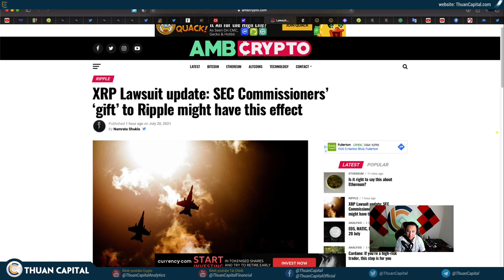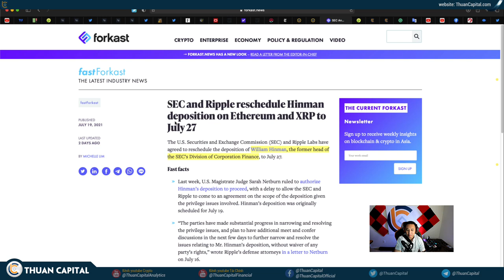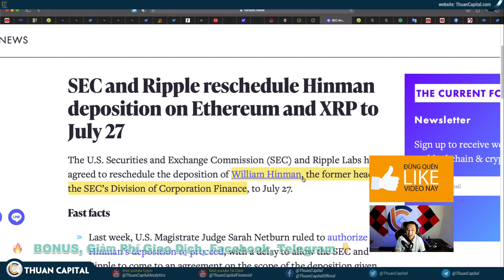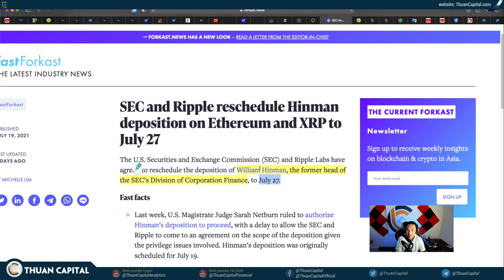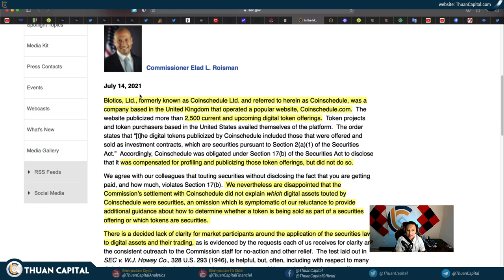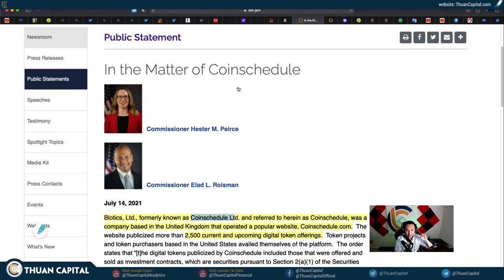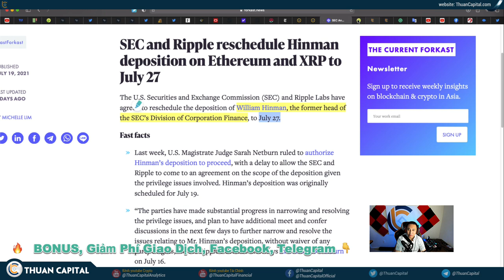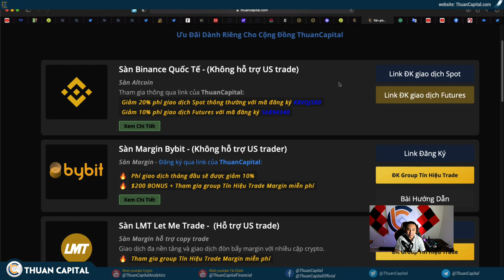1103 (Part 3) - XRP HODLER!!! TIn Tốt Từ Vụ Kiện Với SEC